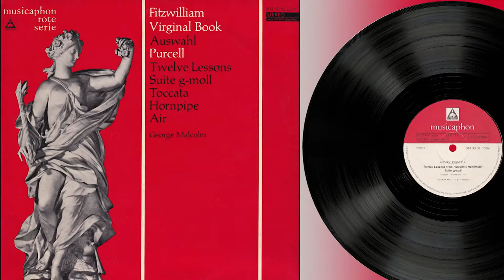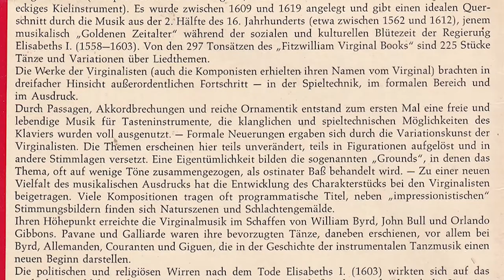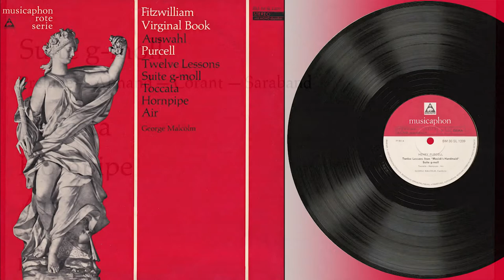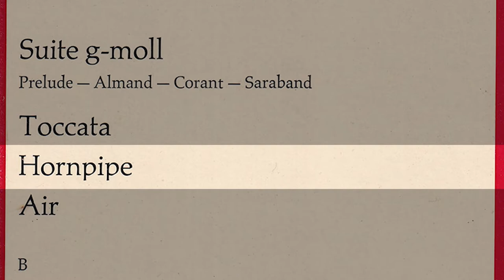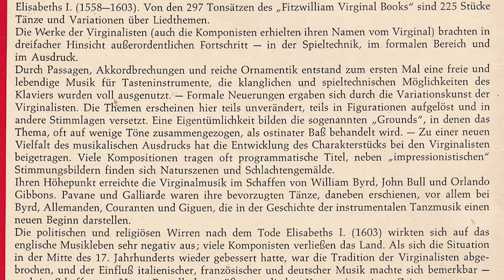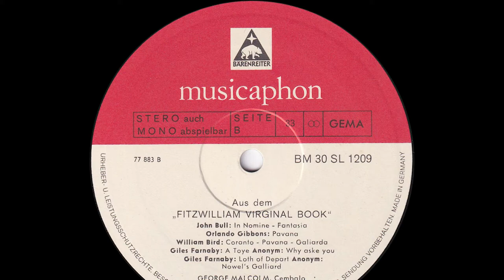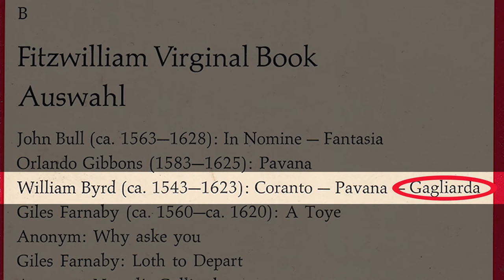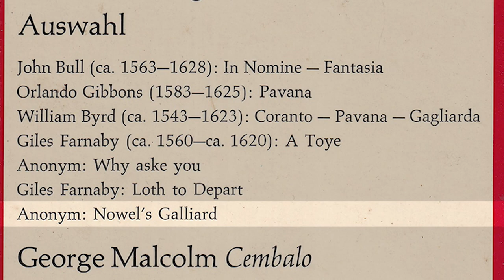George Malcolm (harpsichord) Fitzwilliam Virginal Book (excerpt) & Purcell, selected works.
Builder or type of harpsichord not mentioned in the documentation.
I suspect a Neupert and the model Bach, since G. Malcolm loved big “revival” instruments.  Later he switched to harpsichords built by Thomas Goff and Robert Goble.
Aufnahme: Münster zu Heilsbronn/Mfr. und Kornhaussaal Ulm.
Technik: CANTATE- Studio, Darmstadt.
Aufnahmeleitung: Dr. Gottfried Kaufmann - Ulrich W. Zimmer.
Released 1975 (source Discogs), year not mentioned in the documentation.
Released by Bärenreiter-Musicaphon, Kassel BM 30 SL 1209 Musicaphon rote serie.
Titelentwurf: Karl-AugustLehmann, Kassel.
Abbildung auf der Vorderseite: Aurora von P. E. Monnot aus dem Marmorbad der Orangerie in Kassel. Mit freundlicher Genehmigung der Verwaltung der Staatlichen Schlösser und Gärten, Bad Homburg v. d. H.
Printed in Germany.

Seite A:
Ausgabe: Purcell, Suites, Lessons and pieces for the harpsichord, herausgeg. von W. B. Squire, Chester, London I
Twelve Lessons from Musick's Hand-Maid
00:00 March
00:54 Song-Tune
01:51 Air
02:43 Minuet
03:49 New Minuet
05:04 A new Scotch Tune
06:22 Minuet
07:22 Sefauchi' s Tune
09:10 Minuet Rigadoon
09:57 A new Ground
12:08 Minuet
13:18 A new Irish Tune

Suite g-moll
14:03 Prelude
15:04 Almand
17:03 Corant
19:18 Saraband

21:22 Toccata
25:40 Hornpipe
26:21 Air

Seite B:
Ausgabe: The Fitzwilliam Virginal Book, herausgegeben von J. A. Fuller, Maitland und W. B. Squire, Breitkopf und Härtel, Leipzig.
Fitzwilliam Virginal Book, Auswahl
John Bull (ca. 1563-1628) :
27:33 In Nomine
33:48 Fantasia
38:30 Orlando Gibbons (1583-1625): Pavana
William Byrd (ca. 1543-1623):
40:56 Coranto
41:56 Pavana
43:48 Gagliarda
45:20 Giles Farnaby (ca. 1560-ca. 1620): A Toye
46:44 Anonym: Why aske you (adapted by John Bull and others)
47:50 Giles Farnaby: Loth to Depart
51:03 Anonym: Nowel's Galliard